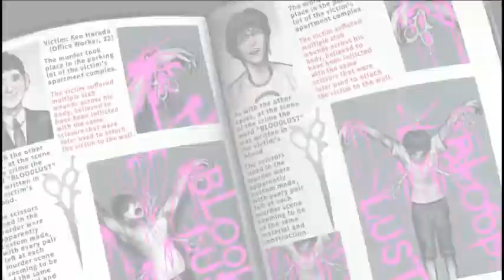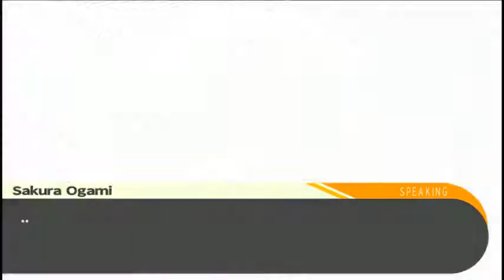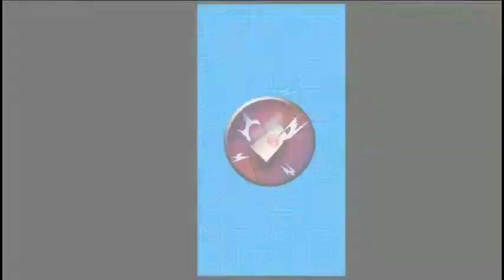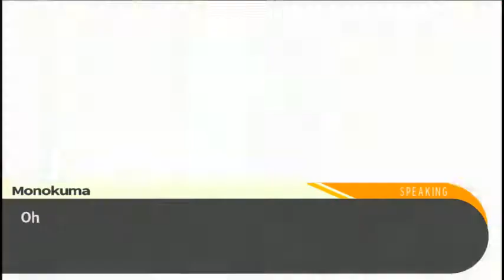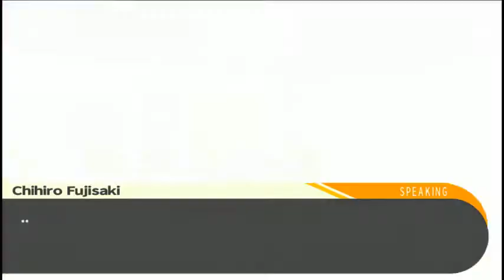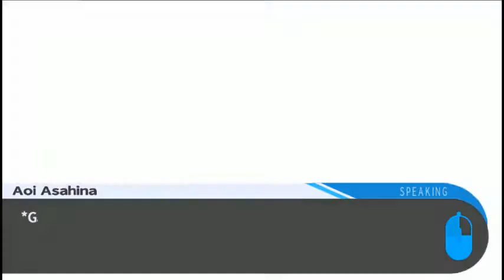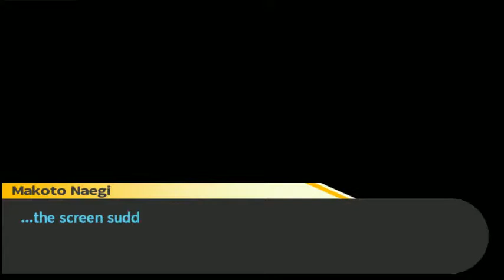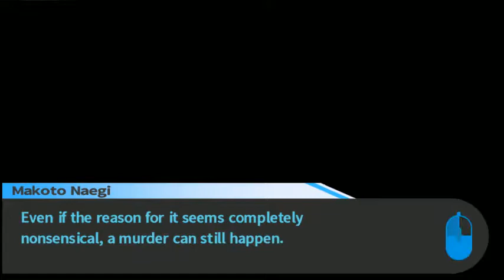Herpsnameptja: Fuji Apple